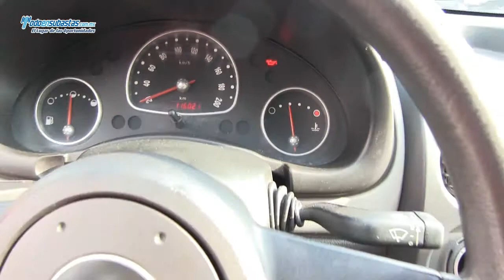CHEVROLET Chevy 3 Pts Paquete H A/A / 2010